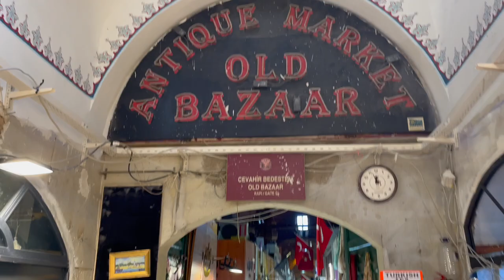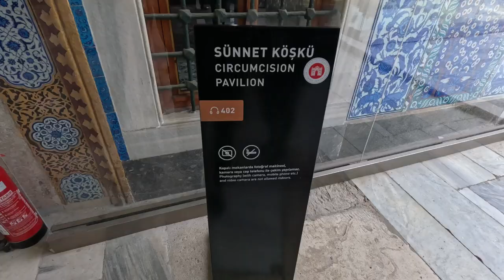DIVE INTO ISTANBUL'S RICH HISTORY & CULTURE: Istanbul Travel Guide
Embark on a journey through Istanbul's rich history and culture in this video. Explore the city's fascinating past and vibrant present in this immersive experience!

In this video, we first dive into the bustling Grand Bazaar, one of the oldest and largest covered markets in the world. Get lost in its maze of narrow alleys and vibrant stalls, brimming with exotic spices, exquisite textiles, and intricate crafts. The sights, sounds, and scents of this bustling market are sure to captivate your senses.

Next, we start our journey at the magnificent Topkapi Palace, an enduring symbol of the Ottoman Empire's grandeur. Explore its opulent rooms and lush gardens while delving into the rich history of this iconic landmark.

We then explore the enchanting Spice Bazaar, where the air is filled with the aroma of exotic spices, dried fruits, and teas. This historic market is a feast for the senses and a must-visit for any traveler.

We also take a moment to appreciate the skilled craftsmanship of Istanbul's artisans. Watch as a master shoemaker breathes new life into worn-out shoes, showcasing the timeless tradition of Turkish shoemaking.

Finally, no visit to Istanbul is complete without experiencing the luxury of a traditional Turkish haircut and shave. Join us as we visit a classic barber shop, where centuries-old techniques are still practiced, offering a unique and indulgent grooming experience.

From historic landmarks to vibrant markets and timeless traditions, Istanbul is a city that never fails to enchant and inspire. Come along as we uncover the magic of this incredible city!